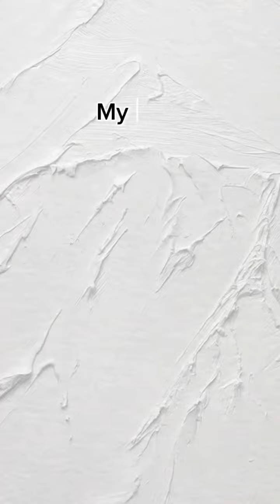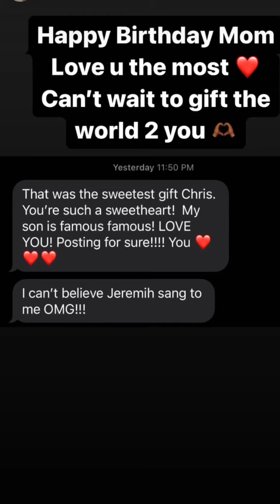Birthday Song from Jeremih and my Sonshine FoxWhyYouSoGodly!❤️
My SONShine & very talented
FoxWhyYouSoGodly surprised me with a birthday song from my favorite singer Jeremih last night while backstage at 50cent thefinallaptour in Chicago ~ Thank you son for always taking time out to make your mom feel extra special! You are so amazing and I’m your biggest fan! I still can’t believe Jeremih SANG to me! OMG!!! ❤️